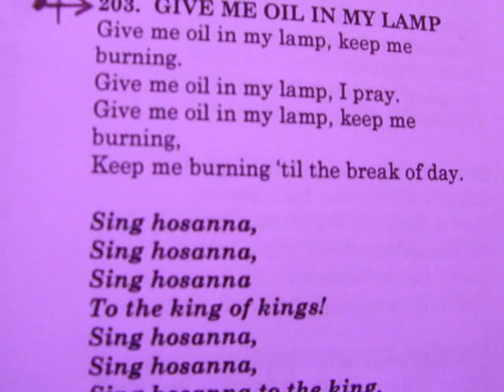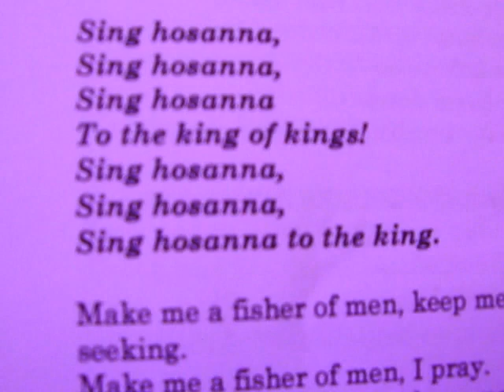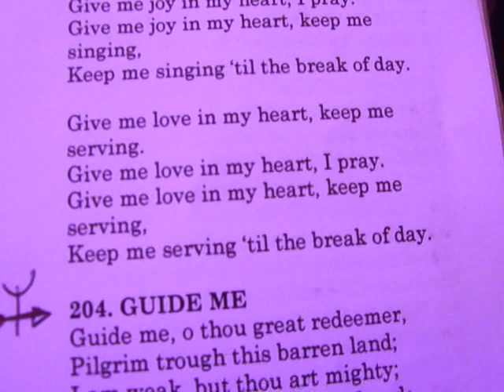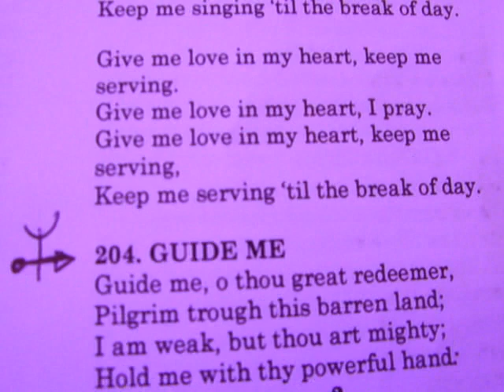GIVE ME OIL IN MY LAMP